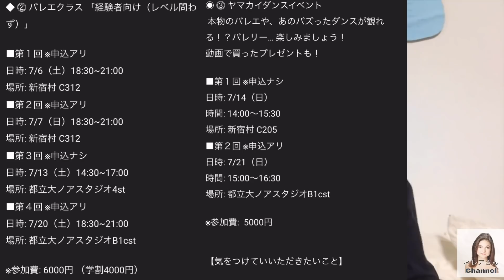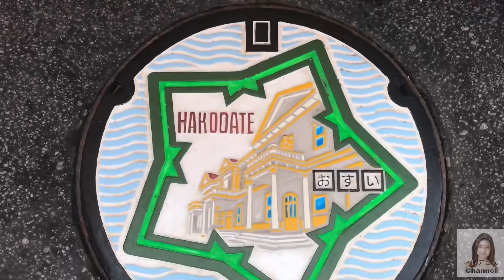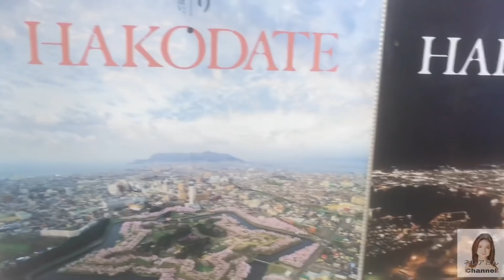VLOG ヤマカイの実家にお邪魔するで！/ IN MY BOYFRIEND'S HOMETOWN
Welcome to Nerea’s Channel!!

I was so happy to meet ヤマカイ’s family and visit Hakodate again!! Hope you enjoy this vlog about our trip!!

ネレアさんチャンネルへようこそ !🤗

私は毎週金曜日にバレエのテクニック、ヘアスタイル、トレーニングなどに関するビデオを投稿します！

必ずチェックしてください。

ビデオを気に入って購読してください !